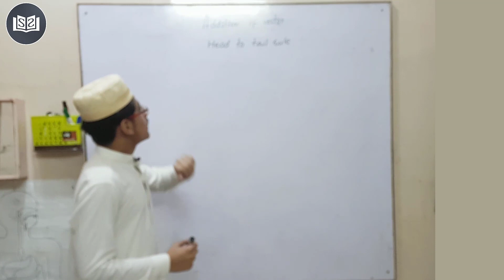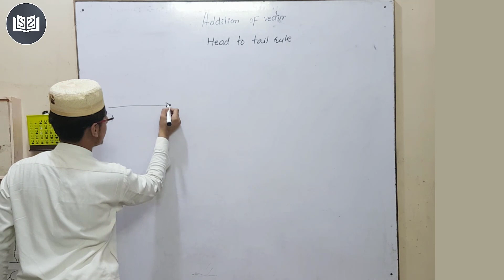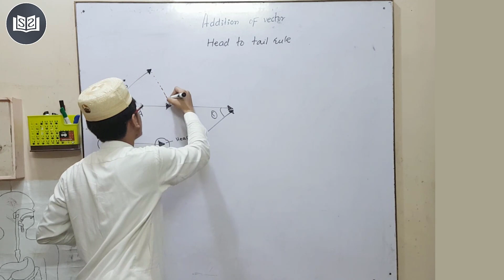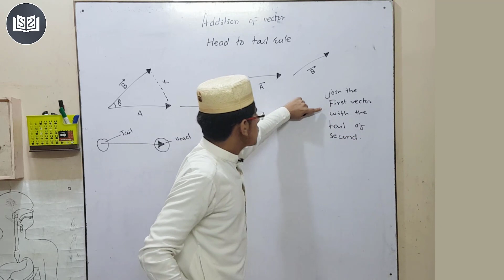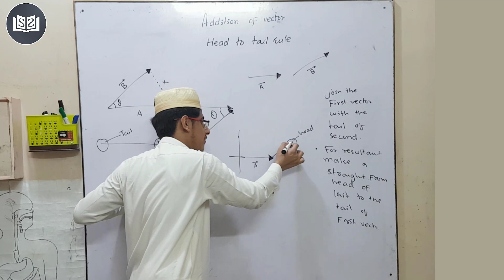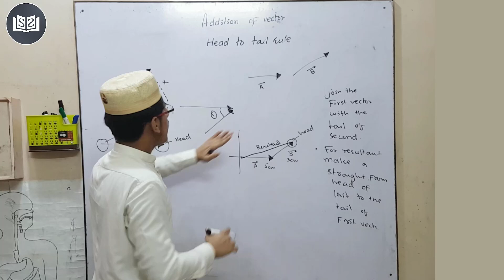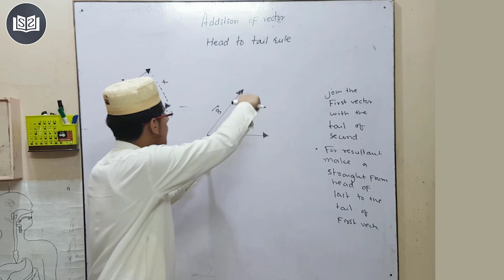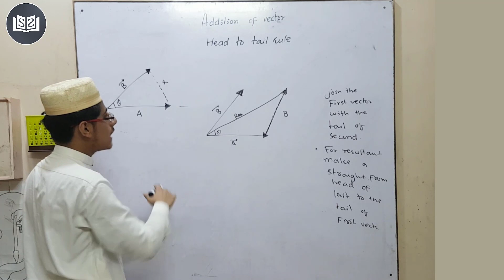Addition of Vectors by Head To Tail Rule | Lec 5 | Chapter 2 | HSC-1 | Study Stuff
In this video Hafiz Mohabbat Ali (Contributor @ studystuff.net) will teach you Addition of Vectors by Head To Tail Rule from Physics Sindh TextBook HSC-1.